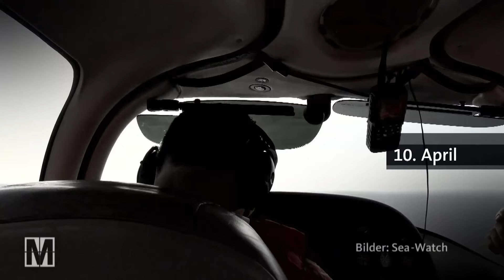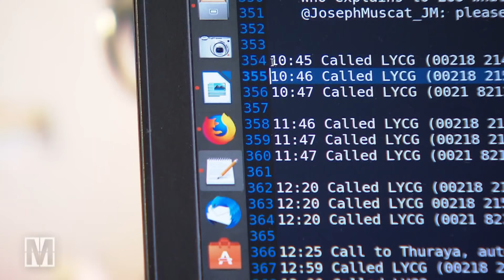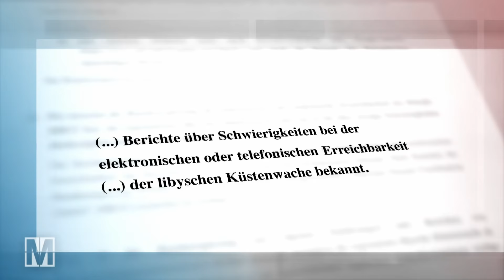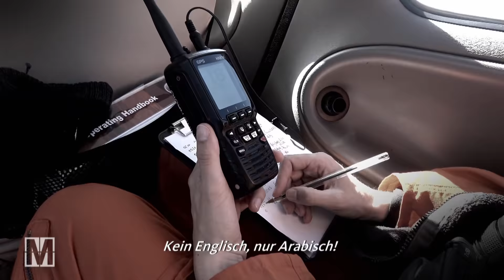Flüchtlinge zwischen den Fronten im Bürgerkrieg.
Seit Monaten eskalieren die Kämpfe rund um die libysche Hauptstadt Tripolis. Ein Krieg, in dem auch mehr als 3.000 Flüchtlinge ins Kreuzfeuer geraten. Viele von ihnen wurden bei ihrer Flucht nach Europa auf dem Mittelmeer von der sog. libyschen Küstenwache abgefangen und in Flüchtlingsgefängnisse gesteckt. Beobachter beschreiben die Zustände dort als menschenunwürdig – und nun stecken die Gefangenen auch noch mitten im Krieg.

Trotz alledem unterstützen die EU und auch Deutschland die sog. libysche Küstenwache. Und das soll auch weiterhin so bleiben. In den letzten Jahren hat sich die EU immer mehr aus der Seenotrettung für Flüchtlinge auf dem Mittelmeer zurückgezogen. Stattdessen arbeitet sie mit der sog. libyschen Küstenwache zusammen. Sie soll gegen Schlepper vorgehen und bringt gerettete Flüchtlinge in Flüchtlingsgefängnisse auf dem libyschen Festland. Zeugen, NGOs und auch die UN beschreiben die Zustände in diesen Lagern immer wieder als grauenhaft. Es gebe regelmäßig Misshandlungen, Folter und brutalen sexuellen Missbrauch.

Der Begriff „libysche Küstenwache“ klingt so, als handele es sich dabei um eine organisierte, offizielle Truppe. Tatsächlich besteht die Küstenwache aus Milizionären verschiedener Milizen, die keiner effizienten, zentralen Kontrolle unterliegen und auch eigene Interessen verfolgen. Es ist bekannt, dass diese Milizen teilweise selbst als Schlepper fungieren. Also genau das sind, was sie eigentlich bekämpfen sollen. Der EU und auch der deutschen Bundesregierung ist all das bekannt. Trotzdem unterstützen sie die Küstenwache finanziell und rüsten sie aus.

Libyen ist seit Jahren extrem instabil. Verschiedene Warlords und Milizen kämpfen um die Macht. Seit einigen Monaten eskaliert die Lage weiter. Libyen befindet sich in einem offenen Bürgerkrieg. Einige der Flüchtlingsgefängnisse, in die die sog. libysche Küstenwache –  unterstützt und ausgerüstet von der EU – Geflüchtete zurückbringt, liegen seitdem direkt im Kriegsgebiet. Ein libyscher Offizieller hat via Facebook gesagt, dass ein großer Teil der sog. libyschen Küstenwache nun für den Bürgerkrieg abgezogen worden sei. Die EU unterstützt inzwischen also Bürgerkriegsparteien.

Die Bundesregierung sieht aber auch darin offenbar keinen Grund, die Unterstützung einzustellen. Das hat sie auf Anfrage von MONITOR gesagt.

Das Video gibt den Recherchestand von Anfang Mai 2019 wieder.

Autoren: Nikolaus Steiner, Jana Heck, Kamilla Pfeffer
Schnitt: Rolf Mertler